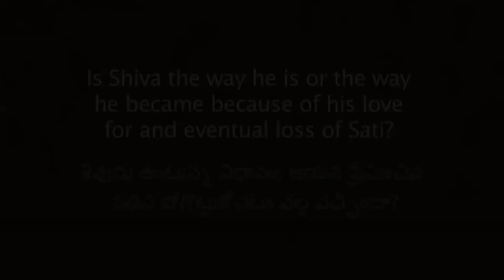శివునికి సతి మీదనున్న ప్రేమ ఎటువంటిది?? - Lord Shiva love for Sati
శివుడికి సతి మీదనున్న ప్రేమ గురించి మనం చాలా సార్లు విన్నాము. కాని అది ఆయన జీవితంలోని భావోద్వేగ పార్శ్వాన్ని కొంత సమయం అనుభవించారని, మళ్ళీ తాను అందులోంచి బయటికి వచ్చి నిశ్చలమైన అతీత స్థాయిలో ఉన్నారని సద్గురు మనకు శివ తత్త్వం గురించి చెబుతున్నారు.